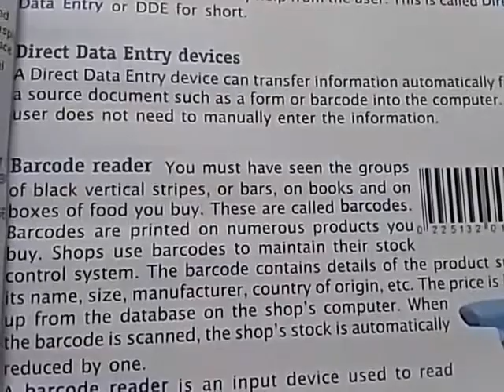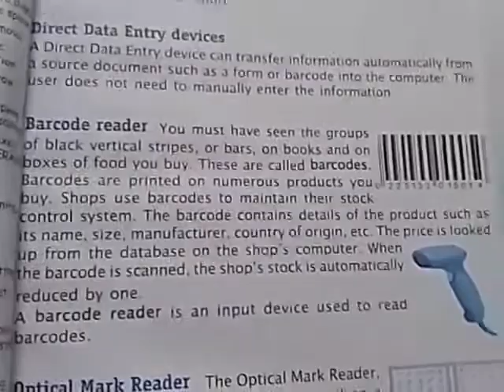Computer 7 _ Lesson 1 _Input and Output Devices _ Part 3